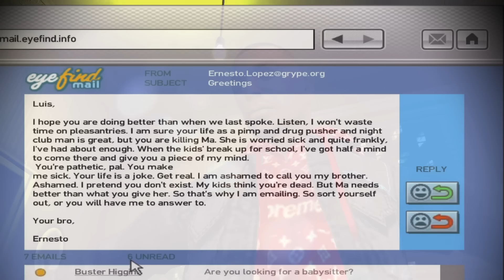Luis And His Mom Dark Relationship...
Its Not A Secret Luis Lopez Was The Problem Child In His Family. By The Time He Was 25 He Was The Only One In The Family Still In Liberty City Alongside His Mother. But This Video Explains Why The 2 Mother And Son Relationship Was So Dark...